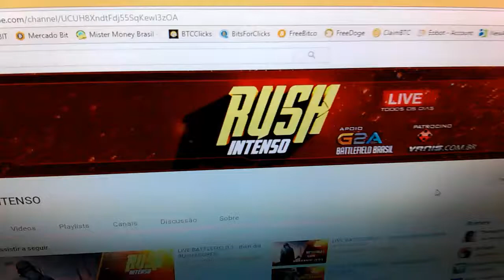Só alegria e teclado e mouse para carlitomax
Valeu Neto pelo lindo kit que eu ganhei no seu 10 mil escrito.  Obrigado vanis.com.br